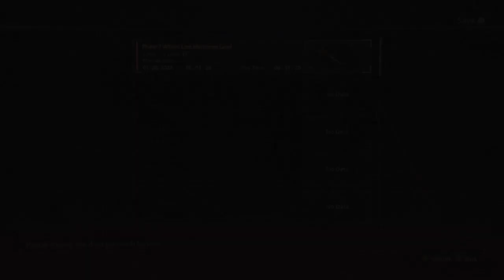LoneWolfLegendOffical's Thrilling Journey in Scarlet Nexus on PC